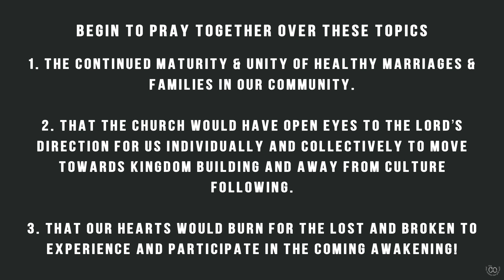July Prayer - ft. Josh Burlingame | THE COLLECTIVE